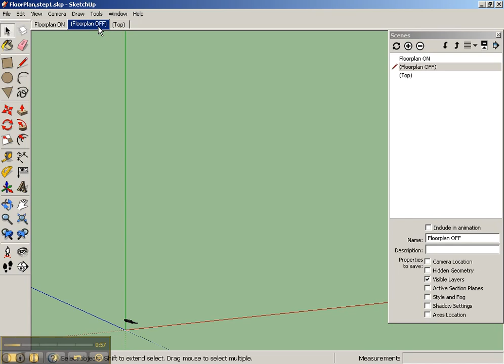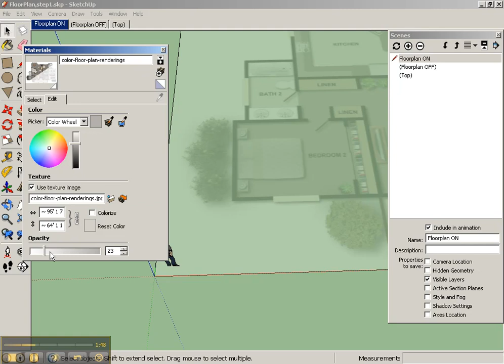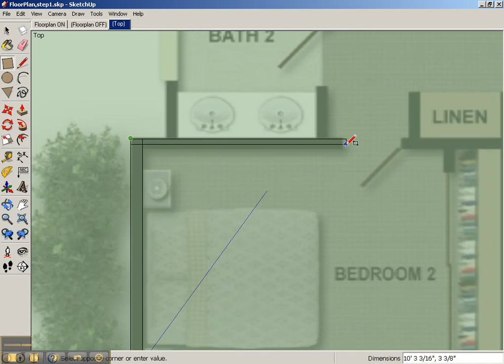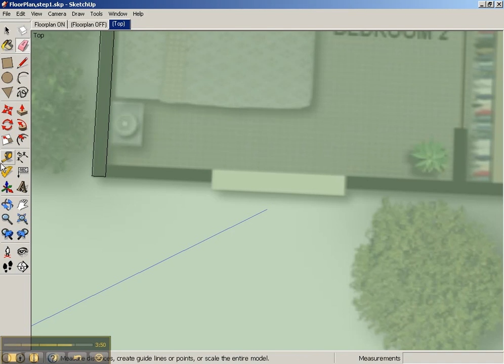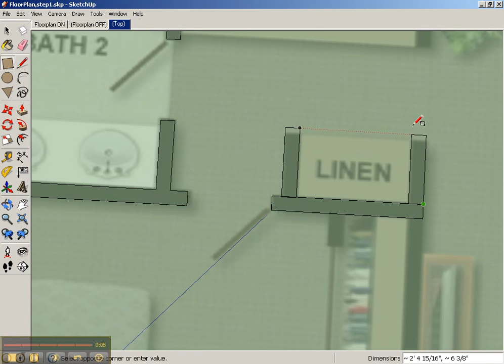SketchUp-Floorplan,part2,drawing.mp4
This set of tutorials covers extruding a house in Sketchup starting with a Floorplan. We also cover using layers, scenes, components, materials and drawing techniques for the project. Jonathan Ross, Instructor.